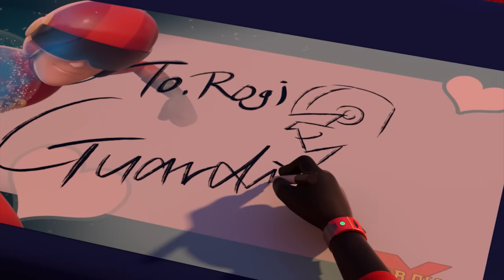Tayo Christmas Episodes Compilation | Tayo Snow day | Cartoons for Kids | Tayo the Little Bus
Are you in the happy Christmas holidays now?
Enjoy Tayo's movie episodes with families!
Merry Christmas!